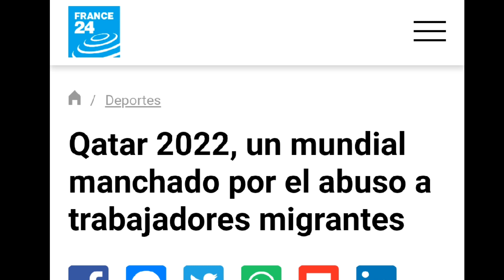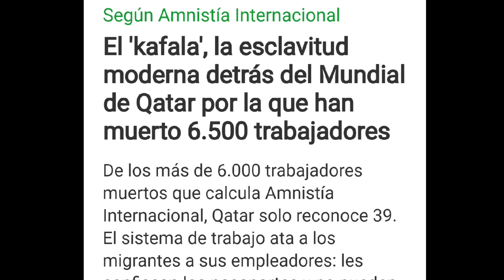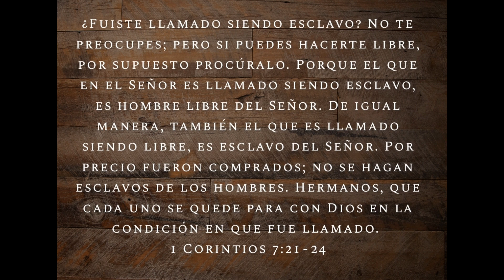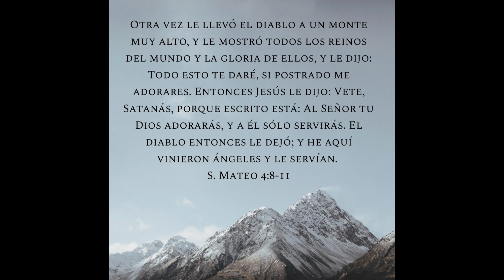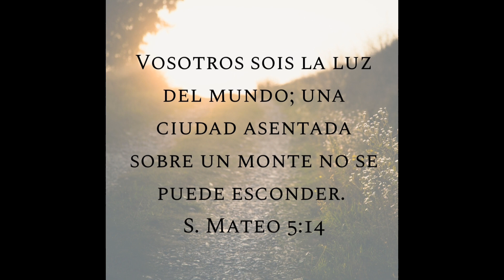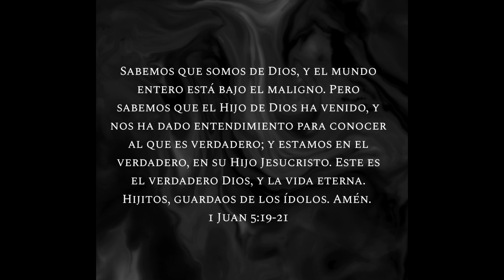LA FIESTA DE SATANÁS - MUNDIAL 2022 QATAR - ARREPIENTETE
Gracia y paz queridos hermanos, soy el Teólogo Enrique de la Rosa, de España.
Les traigo este video y todo el contenido de este canal únicamente por amor a nuestro Padre Celestial y a su hijo, nuestro Rey y Señor Jesucristo para la edificación de la Iglesia.

Deseo de corazón que estos vídeos les llenen de conocimiento bíblico, de sabiduría y de esperanza futura.

Soy un humilde estudiante de las escrituras bíblicas, formándome en teología hasta el día que el Señor me salve o me lleve.
Por motivos personales me convertí en un buscador incansable de la verdad, la cual es nuestro Señor Jesucristo.

En los caminos del Señor, he recibido enseñanza teológica de mi mentor, el teólogo Tito Martínez de España, al cual agradezco su sabiduría y valentía. No obstante, los mayores mentores que podemos tener son Dios Padre, nuestro Señor Jesucristo, el apóstol Pablo, y los demás apóstoles.

Donde aprendí a entender la biblia basado en el método de enseñanza por "doctrina" es en la web Le recomiendo que entren ya que todo el contenido es gratuito.

Este canal de Youtube no tiene anuncios, es gratuito para todo el mundo que desee aprender y estará siempre desmonetizado ya que no busco perseguir las riquezas.
No obstante, si deseas ayudarme en mi ministerio con una ofrenda de amor, aquí le dejo la cuenta bancaria, pero le recuerdo, no es obligatorio ofrendar.

Me despido hasta el próximo vídeo queridos hermanos.
Que la gracia y la paz de Dios nuestro Padre y del Señor Jesucristo estén con todos ustedes.